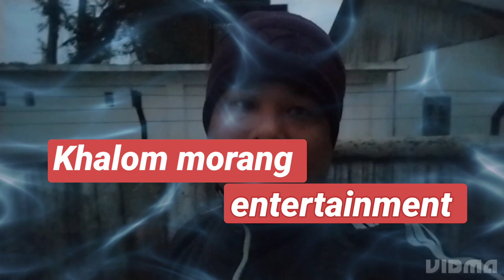Visit to pathar Goan Namsai district namsai (A. P)@Khalom morang entertainment